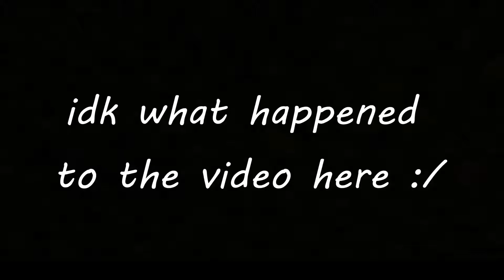Minecraft again, but for Jared this time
don't bother, it's not worth your time